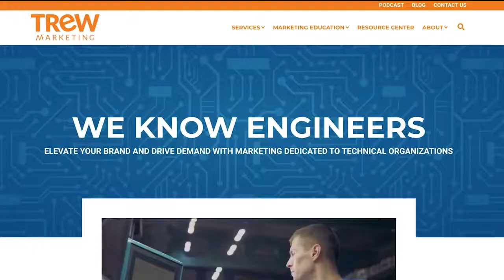Women in Electronics with Jackie Mattox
Research shows that diversity and inclusion leads to higher revenue and profits. How can corporations start from where they are to improve in these areas? Jackie Mattox, Founder and President of Women in Electronics, has experienced first-hand the triumphs and tribulations that come from working in the male-dominated field of electronics. Her passion now is to support women of all stages in their careers through mentorship, education, and leadership development. She also wants to educate companies on the benefits of investing in women leaders, and help them identify ways to get started or improve.

During this episode, you'll learn about Jackie's career path that led her to start Women in Electronics, more about the mission of the organization, and where they are focusing their marketing efforts in 2021.

For show links and more, visit the Content Marketing, Engineered podcast blog

Learn more about TREW Marketing

Order the book! Content Marketing, Engineered